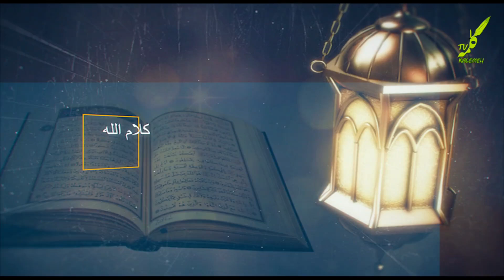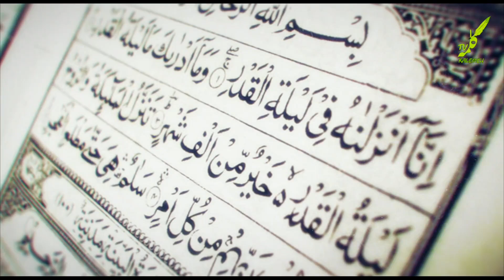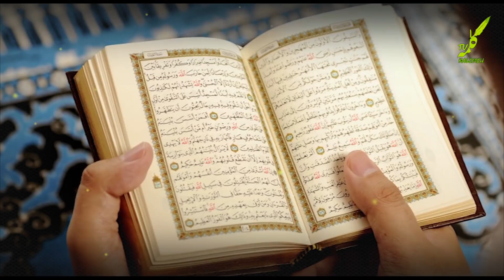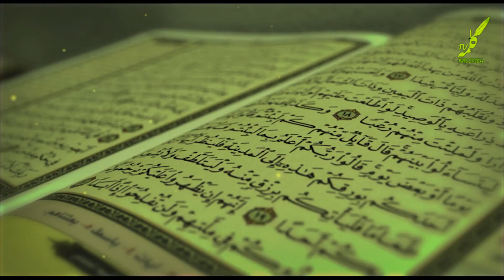سرود فارسی رمضان